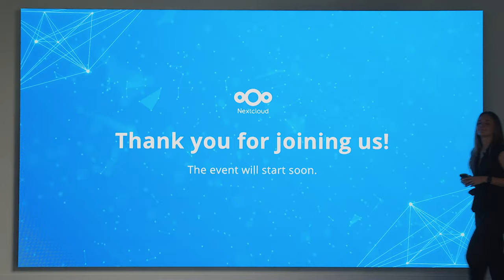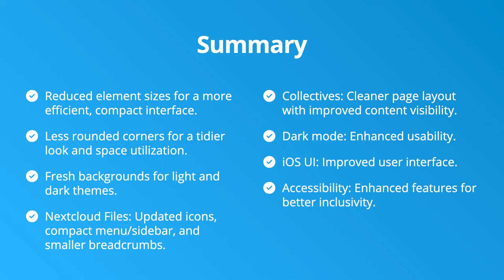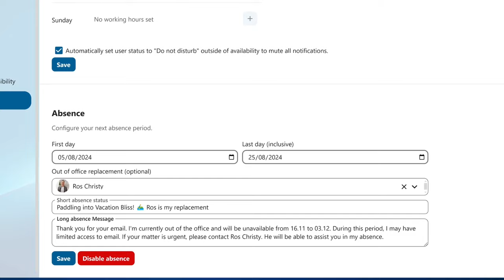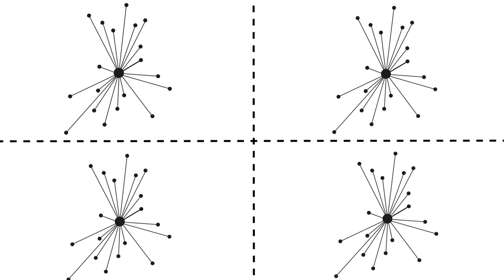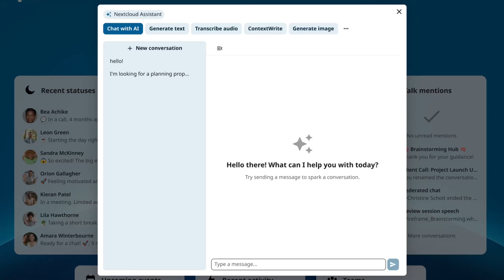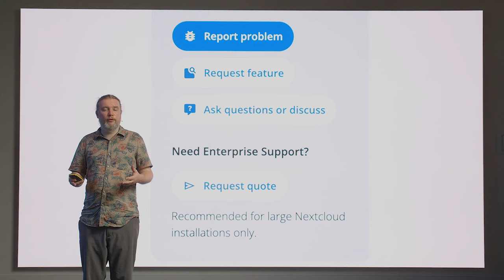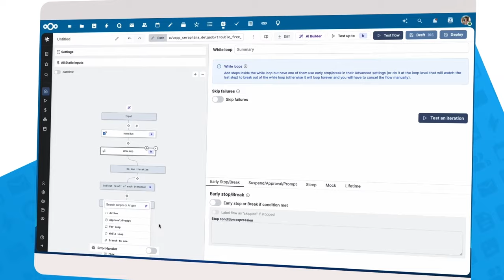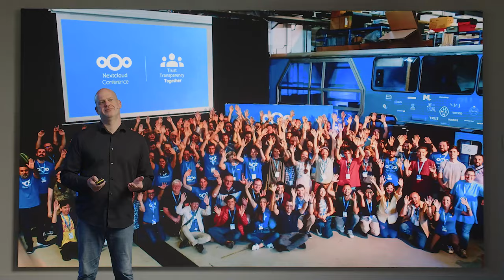Introducing Nextcloud Hub 9 - the world's leading open source collaboration platform!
Key features in this release include:

🦸🏾‍♀️ Supercharged federation features - calls, chats and document editing sessions between Nextcloud servers!
⚙️ New automation system especially interesting for the public sector
🎨 Our new collaborative Nextcloud Whiteboard
🍎 👀 Nextcloud Talk for Apple Vision Pro
🎉 ...and many other features coming in Nextcloud Hub 9!

Regain control over your data with Nextcloud Hub 9: We are sure Hub 9 delivers the solutions you need to foster efficiency, collaboration and productivity - without losing control over your data!

Nextcloud Hub 9 is available now for download!

Chapters:
00:00 Introduction
03:56 Nextcloud's core values
05:02 Hub 9: decentralized federation!
12:11 Design and UI: dynamic theming
16:50 Nextcloud Files: filters, folder tree, file requests
21:09 Federation: file sharing,
22:21 Security enhancements: security keys, encryption, and sensitive data protection workflows
24:55 Desktop and mobile client improvements: two-way sync!
26:16 Nextcloud Mail
31:10 Nextcloud Calendar
32:20 Nextcloud Contacts
24:01 Nextcloud Deck
35:17 Nextcloud Office
43:51 Nextcloud Talk
45:46 Nextcloud Talk for Apple Vision Pro
47:10 Federation: video calls and chats!
49:01 Feature overview: Federated Nextcloud
53:54 Nextcloud Whiteboard
55:55 Feature overview: Nextcloud Whiteboard
58:45 Artificial Intelligence in Nextcloud
1:00:52 Nextcloud Assistant
1:06:45 Nextcloud Tables
1:08:42 Performance and scalability
1:14:50 Nextcloud platform: integrations and developer tools
1:17:41 New integration: XWiki & CryptPad
1:20:48 App Store upgrades
1:23:07 Nextcloud Flow: automations in Nextcloud
1:36:01 Feature overview: Nextcloud Flow
1:40:02 Summary
1:47:13 Testimonial: Andreas Klotz @ Helmholtz Federated IT Services
1:51:05 Testimonial: Sven Thomsen @ Schleswig-Holstein

Featuring:
Frank Karlitschek - CEO and Founder of Nextcloud
Eirini Athanasopoulou - Event manager
Simon Lindner - Software Engineer & Designer
Jos Poortvliet - Co-founder and Director Marketing
Anna Larch - Software Engineer - Groupware
Michael Meeks - General Manager, Collabora Productivity
Cristina Nagavciuc - Account manager
Marcel Scherello - Sales Engineer
Kim Pohlmann - Communications Manager
Clément Aubin - Sales Director XWiki